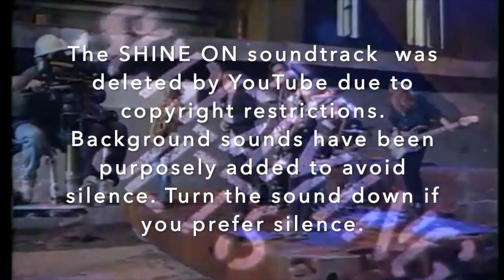The making of SHINE ON - The Screaming Jets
This is the only time in the 84 years of the Newcastle Steelworks that a rock band was allowed on the site to make a music track.